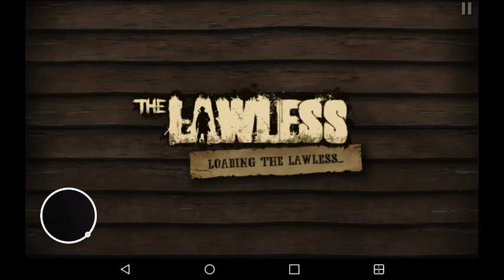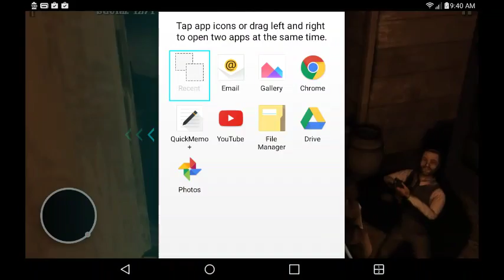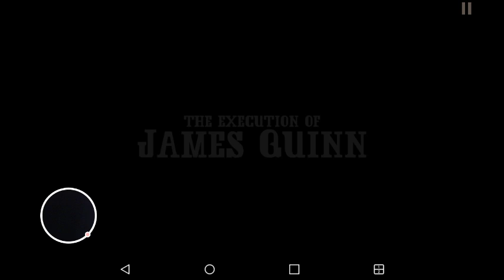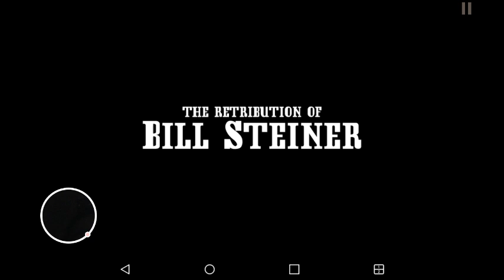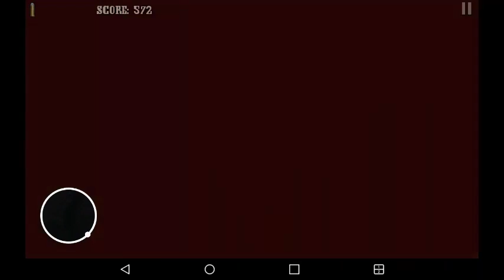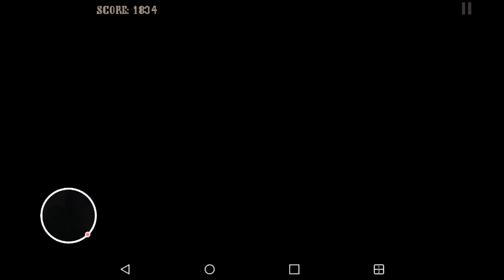The Lawless - 2017-01-29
Thies people met there end